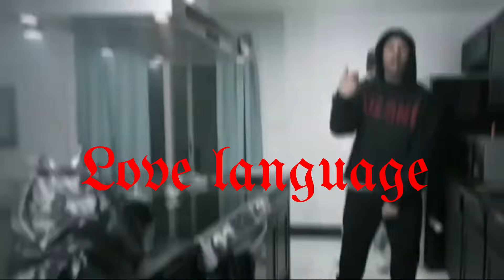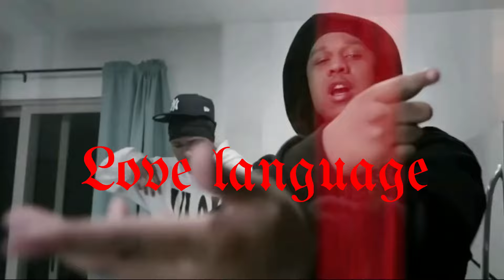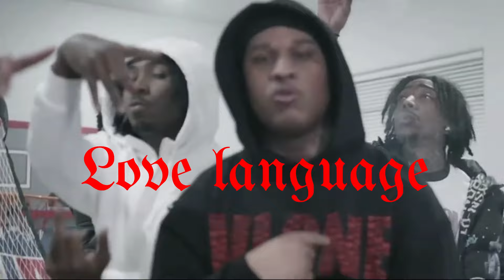[FREE] Ebk Jaaybo X Bigsad 1900 X Ebk Sample Type beat "Love language" (ProdBySonny)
Purchase This Beat (Buy 2 Get 3 Free)

FREE FOR NON-PROFIT USE ONLY must buy a lease if you want to shoot music videos or post on streaming platforms if you would like to purchase or lease contact me @ or purchase from here.

If you upload on platforms without a getting a lease I'm taking the song down!

Must credit [ProdBySonny] !!!